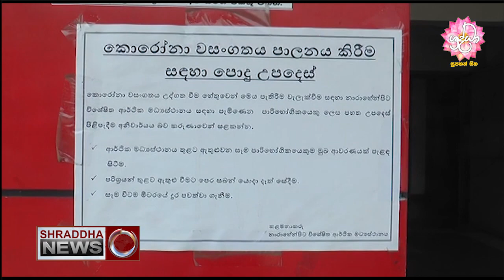බස්නාහිර පළාතේ ආර්ථික මධ්‍යස්ථාන විවෘත කිරීමට තීරණයක්…(2020-11-03)